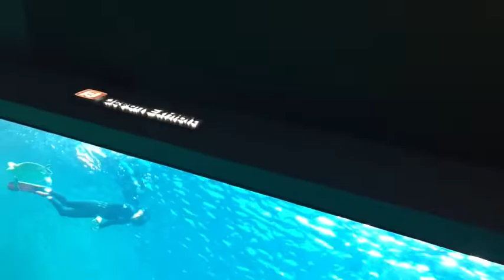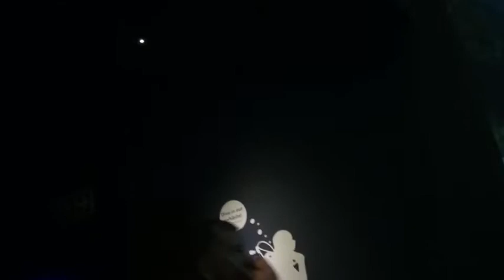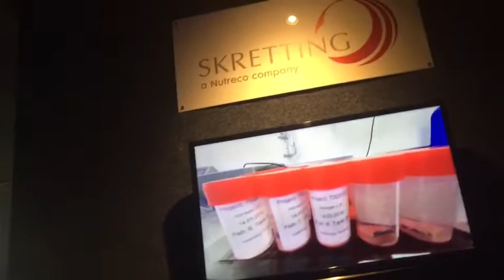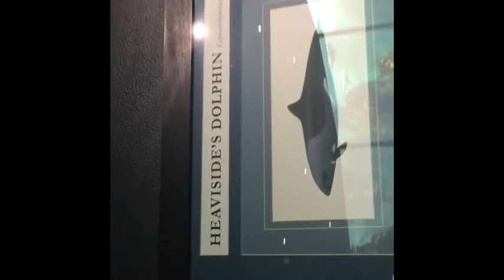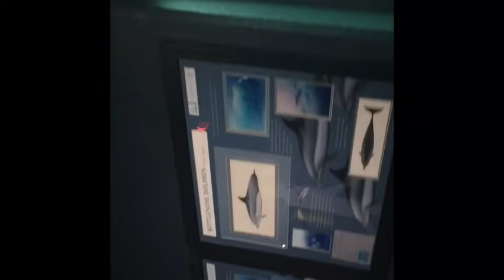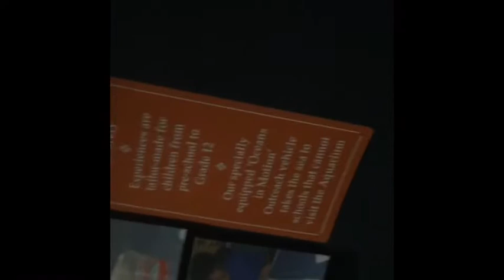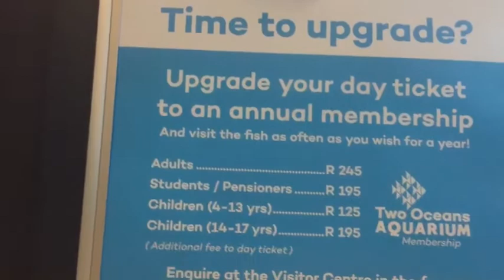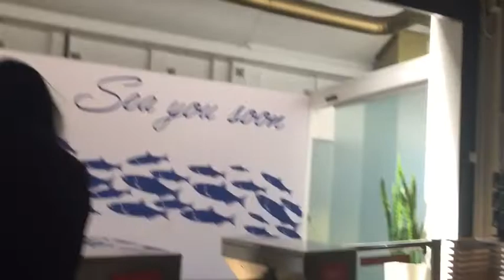AMAZING AQUARIUM IN CAPE TOWN SOUTH AFRICA/ FILIPINA/SOUTH AFRICAN COUPLE